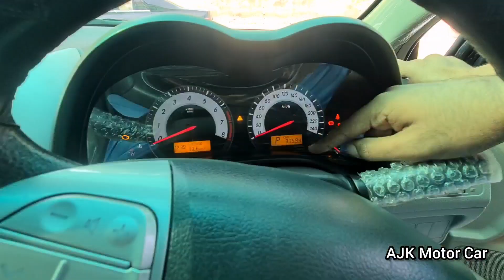Toyota Corolla Altis 1.6 SR 2013 For Sale | Islamabad Car | Dadyal Azad Kashmir | Lady Car | AJK